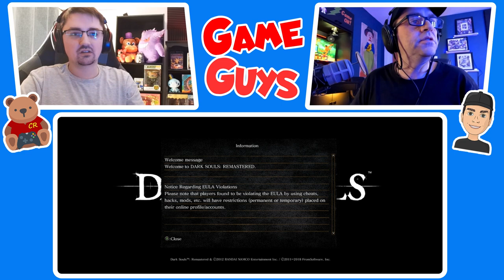Dad Ding Dongs The Bell | Dark Souls 30